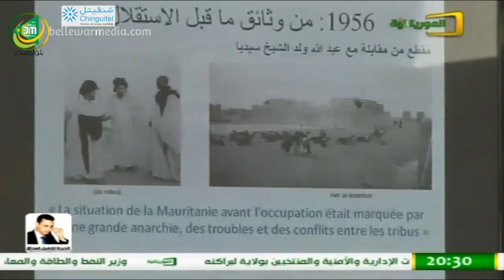نشرة اخبار المريتانية 29/03/2014